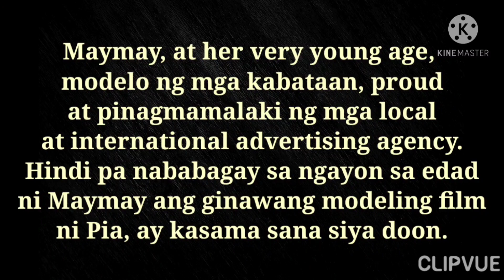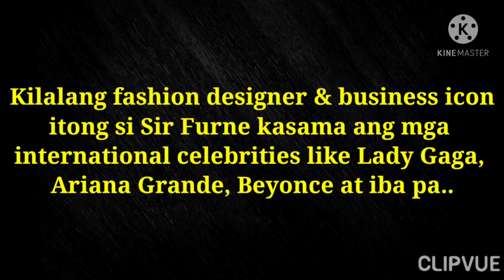NAUDLOT nga ba PAGSASAMA nila MAYMAY ENTRATA at PIA WURTZBACH sa isang MODELING PROJECT?!